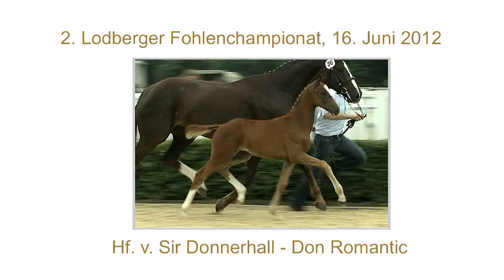Hf_v_Sir_Donnerhall_x_Don_Romantic